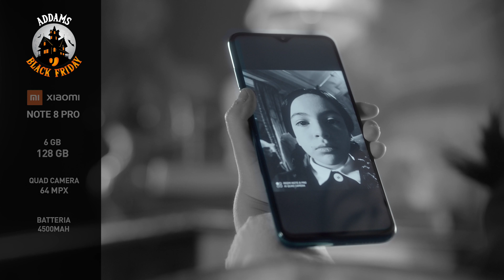Spot TV Unieuro Xiaomi The Addams Family Visionaria Film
SPOT TV UNIEURO - THE ADDAMS FAMILY - VISIONARIA FILM

Cliente: Unieuro
Marketing Director Unieuro: Marco Titi
Marketing Manager Unieuro: Pamela Dessì
Consulente Comunicazione: Luca Alleva

Agenzia: Redcell
Direzione creativa: Gianluca Nappi
Copy: Umberto Casagrande, Davide Necchi
Art: Marta Straini, Leonardo Domanico
Account: Laura Baldi, Elena Lombardo

Casa di Produzione: Visionaria Film- visionariafilm.it
Produttore: Daniele Cantalupo
Regia: Luca Lucini - Marcello Lucini
DOP: Francesco Carini AIC
Aiuto regista: Antonino Valvo
Montaggio: Diego Marinello
Post produzione e VFX: Lorenzo Manfreda
Direttrice di Produzione: Roberta Simone
Direttrice di Produzione: Cinzia Paini
Assistente di Produzione : Costanza Noberasco - Ludovica
Focus Puller: Rodolfo Rozza
Aiuto MDP : Chiara Calio
Colorist: Claudio Beltrami
Lighting: Flavio Bettin-Stefano Mereu-Piero Duccio Mascherpa-Ugo Gasparoni
Grip: Sergio di Terlizzi-Daniel Diliberto-Maurizio Miroglio
Productions Sound Mixer : Roberto Mozzarelli
Assistente Sound Mixer : Giulia Paggiarin
Assistente Suond Mixer : Diego Colombo
Casting director : Valentina Materiale - Martina Orcense
Scenografo : Andrea Serafino
Assistente di Scenografia : Alessandra Cantoni
Set Designers : Antonio Marzulli - Matteo Maiocchi - Stefano Picciarielli
Stylist: Monica Serani
Assistente Stylist : Alessandro Garau
Make Up and Effects Designer : Vittorio Sodano
Assistente Make Up and Effects Designer : Antonio Alterio - Marta Calegari
Hairdresser : Salvatore di Bella
Filmaker : Angelo Camba
   Location: Villa Escandar
Fotografa : Daniela Berrutti
Responsabile Logistica : Adamo Miniero
Attori:
Maria Bruno Goffredo
Laura Serena
Elena Paoli
Antonio Calafati
Pietro Ghislandi
Massimo Viafora
Thomas Cheri
Martina Carotta

Casa di Produzione Audio: Eccetera, Milano

CASA MUSICALE EDITRICE: EMI MUSIC PUBLISHING ITALIA SRL
“THE ADDAMS FAMILY THEME”
composta da V.Mizzy
(versione Silvia Screen)

The characters known as The Addams Family are registered Trademarks and Copyrights of Tee and Charles Addams Foundation.